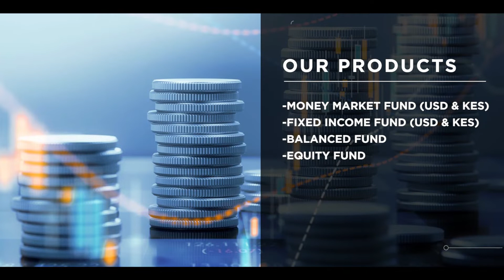Why I Started Investing For Education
The outlook for my Families Education didnt look healthy and thats why I sought professional help to get on the right track. Now my Education plan is working for me.